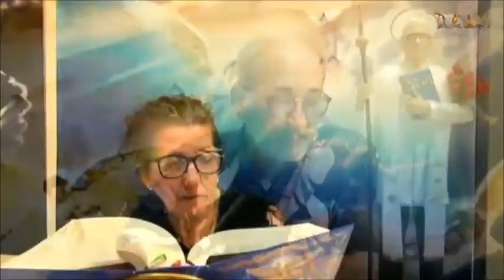MENSAGEM DO DIA 17/04/1998: "O TRONO CELESTIAL", LIDA POR SILVANA E COMENTADA POR JOSÉ ROBERTO.